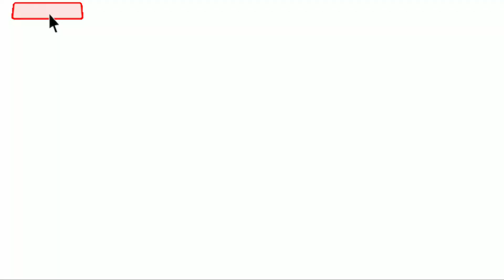എളുപ്പത്തിൽ തയ്യാറാക്കാം നാടൻ അവിയൽ/Easy avial recipe